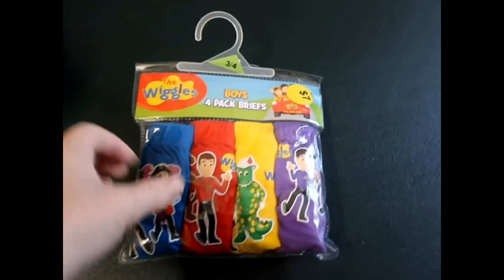Winter Clothes Haul for a Family of 13!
Here is our 1st winter clothes haul for 2018.